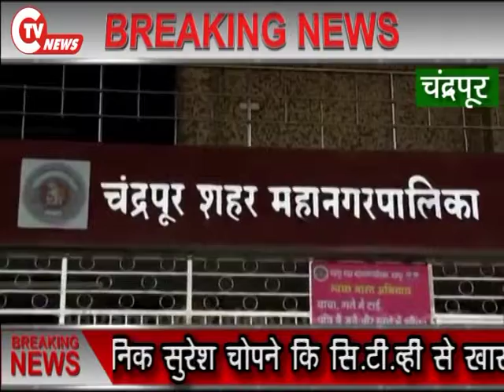CTV News 07 09 2018 गणेश उस्तव पर पी ओ पी की करे दरकिनार - कुभार समाज